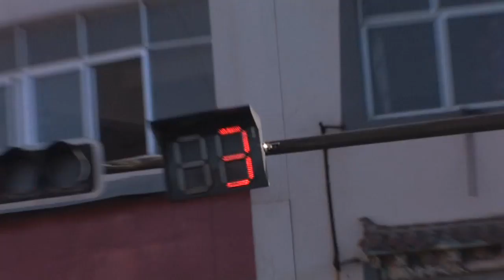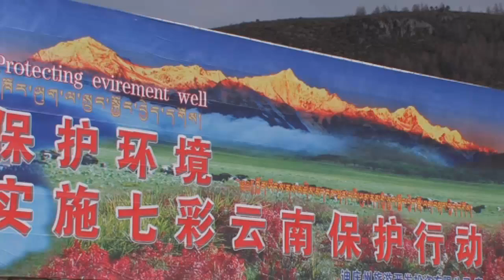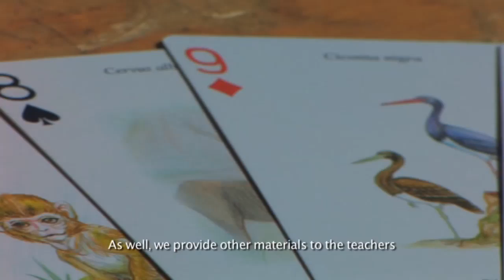Sacred Crane Mortal Birds